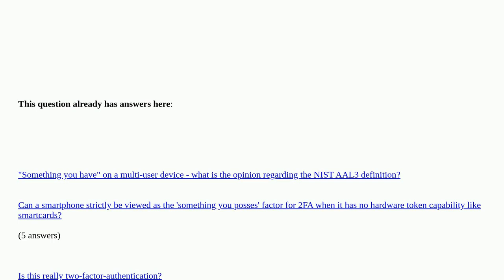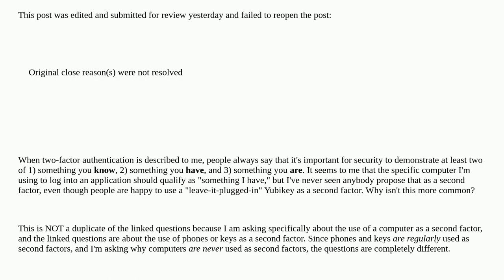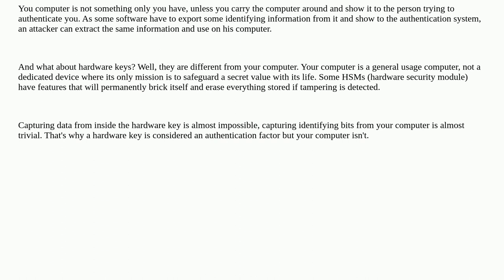Security: In 2FA, why can't the second factor be the computer?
In 2FA, why can't the second factor be the computer? duplicate

A special thanks goes out to the awesome community

  multi-factor